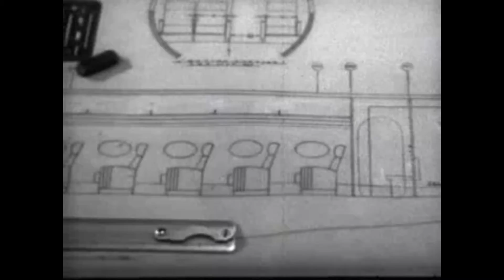Flight - A History of Aviation in the United States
A short video montage celebrating the history of aviation, as well as a world in which the airplane was seen as the modern marvel of today.

Clips taken from public domain promotional film by Lockheed:
Look to Lockheed for Leadership (Part I)
by Tradefilms, Inc.
ca. 1940

Thanks to Finest Tunes bitchute channel linked above.